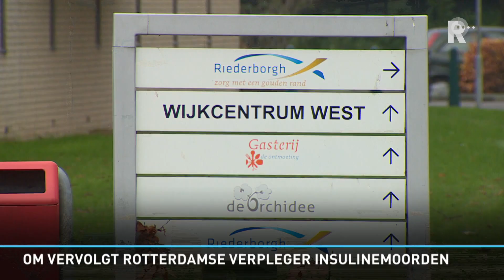Rijnmond Nieuws - 10 december 2018